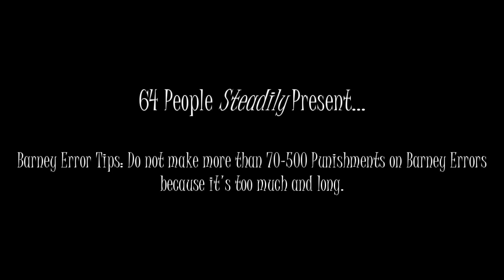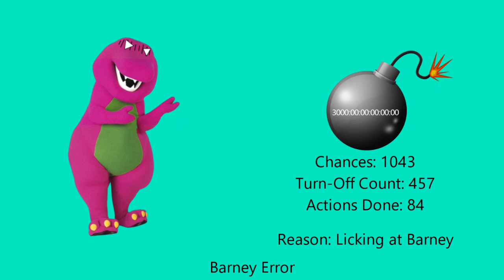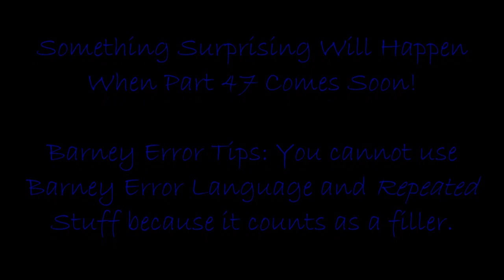My Second Massive Longest Barney Error (TSDELAVSMSBEITSS) [Part 46]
I'm back and I released Part 46. Part 47 is coming up soon. It will premiere on the 27th of September, 2023, and 8:00 P.M.

Brave Skill Level: Standard (Not counting as a filler)